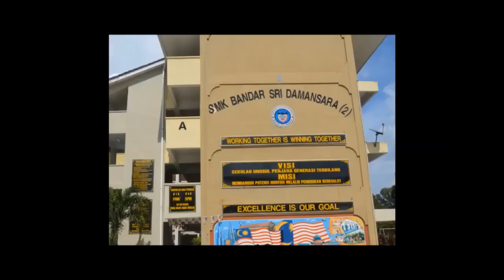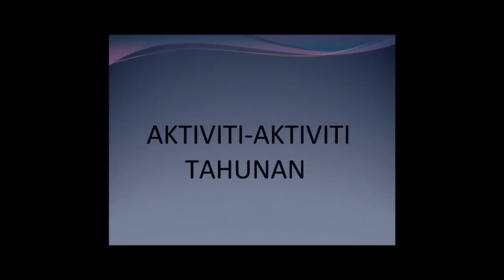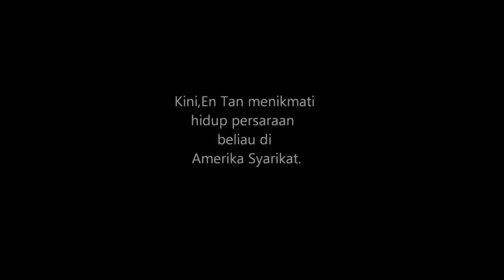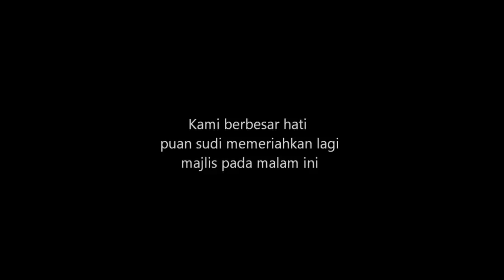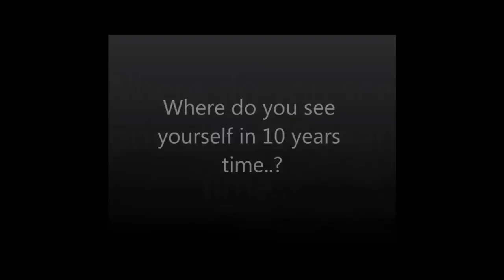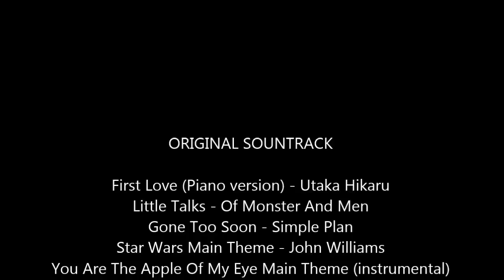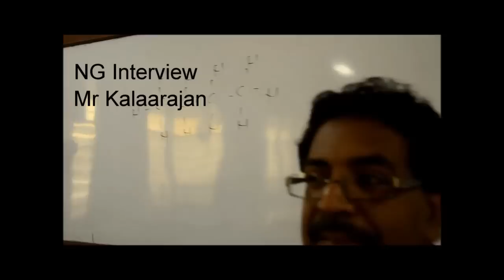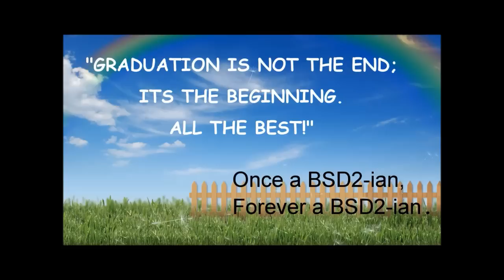Majlis Graduasi SMKBSD2 2012 & Ulang Tahun ke-10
This is the multimedia presentation during the Graduation Ceremony 2012 of SMK Bandar Sri Damansara (2), Petaling Jaya, Selangor in conjunction with the school's 10th Anniversary.